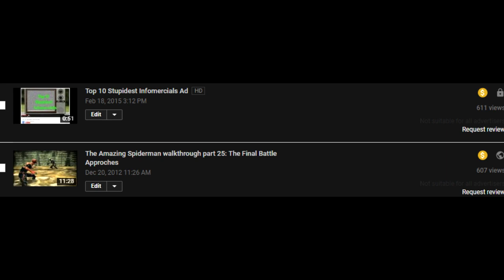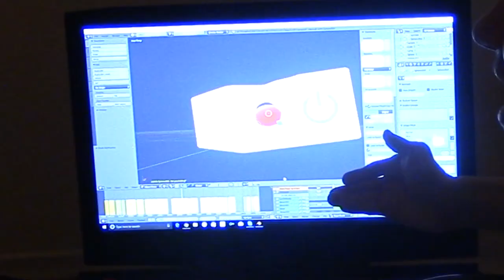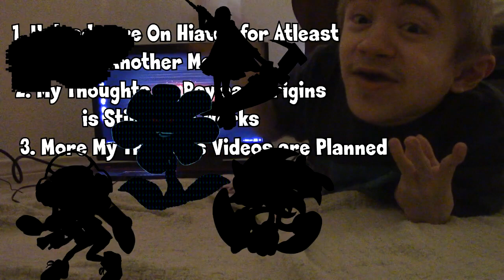Channel Update: WHERE ARE THE VIDEOS!?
A channel update video, explaining why there's been a hiatus in uploads recently, as well as explaining the status of the next My Thoughts video.